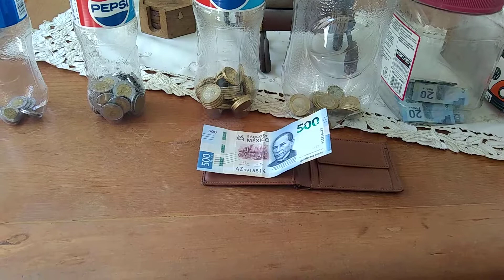Has tus Imanes del Dinero